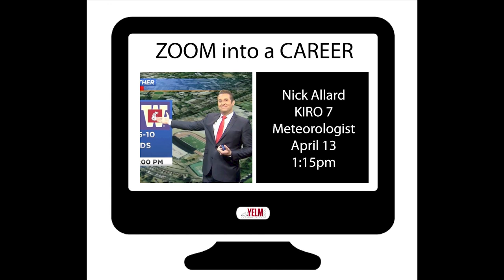ZOOM into a CAREER - Nick Allard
Listen to Nick Allard, Meteorologist with KIRO 7.  (audio only)